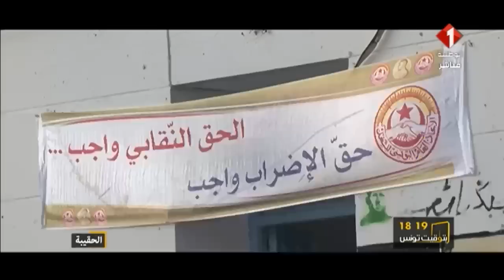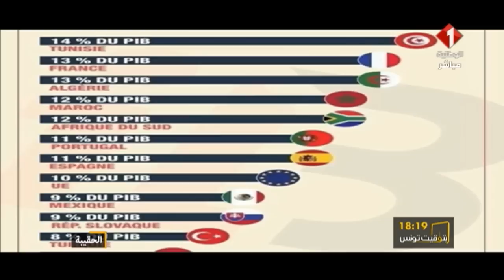برنامج بتوقيت تونس ليوم 21 / 11 / 2018 | الإضراب العام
برنامج بتوقيت تونس | الإضراب العام